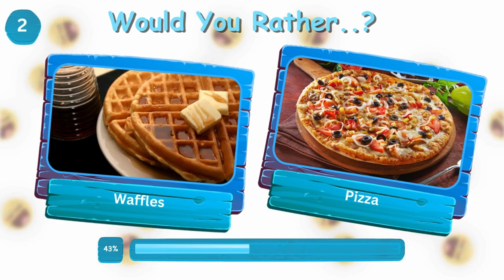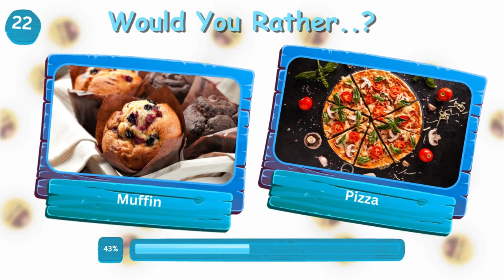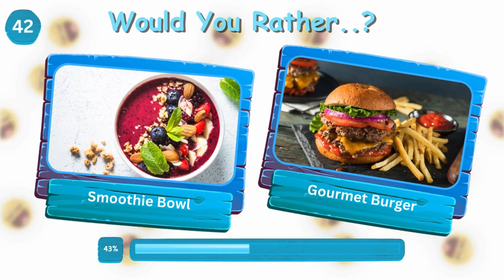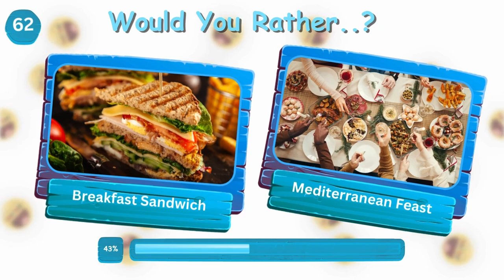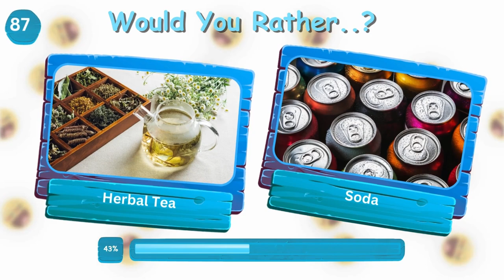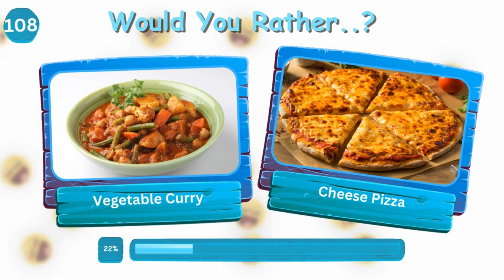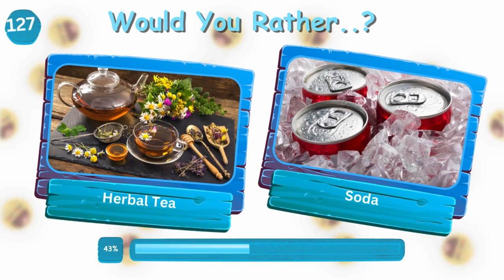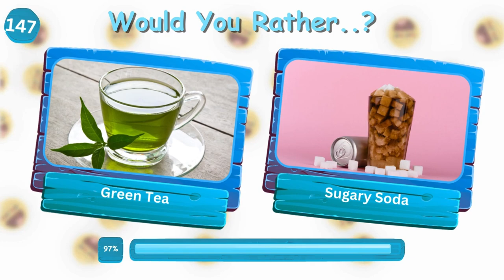Would You Rather Açaí Bowls 🍇 or Sushi 🍣 !!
Which tasty treat would you pick: a refreshing açaí bowl or a delicious sushi platter? Share your favorite and let us know why in the comments below! 🍇🍣